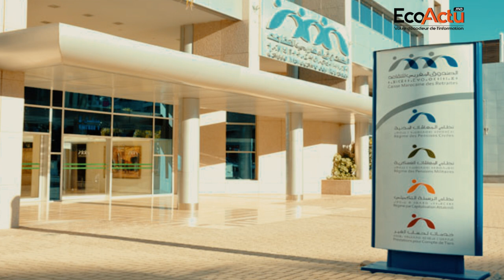Caisse Marocaine des Retraites : Les nouveaux engagements de Lotfi Boujendar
Le débat sur la problématique de l’équilibre des régimes de retraite au Maroc ne date pas d’aujourd’hui. Il a commencé depuis les années 90 avant de dégénérer pour diverses raisons (essoufflement du moteur démographique, générosité du régime, augmentation de l’espérance de vie…).
En 1997, un comité de suivi des études actuarielles a vu le jour.
Et c’est au mois de février de l’an 2002 qu’un rapport présentant les situations de déséquilibre financier des régimes de retraite, a été présenté au gouvernement.
Une étude couvrant les différents régimes de retraite au Maroc a été entreprise par la commission technique en 2007. L’objectif étant de statuer sur le diagnostic du système de retraite et de proposer des scénarios de réforme. Des scénarios retenus, la réforme paramétrique du régime des pensions civiles, entrée en vigueur en 2016, occupe une place de choix. Depuis, quel est l’état d’avancement de la réforme paramétrique ?
Le Conseil d’administration de la CMR tenu le 20 juin dernier sous la présidence du ministre des finances Mohamed Boussaid était l’occasion de revenir en détail sur la réforme paramétrique, son impact, le bilan actuariel et d’autres points saillants qui tracent les actions à venir de la Caisse.
Quelques jours après la tenue dudit Conseil, l’équipe de Ecoactu.ma a rencontré Lotfi Boujendar, Directeur de la CMR pour discuter de l’actualité et des prévisions de la Caisse.